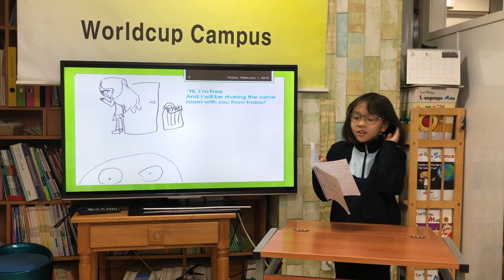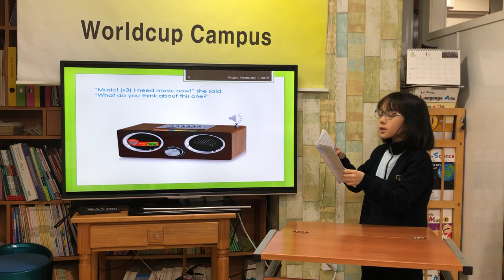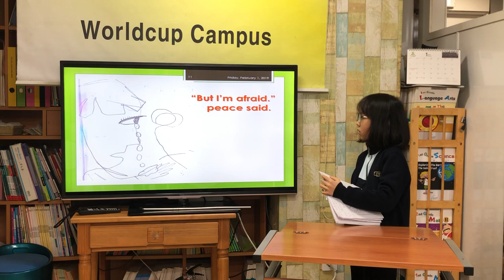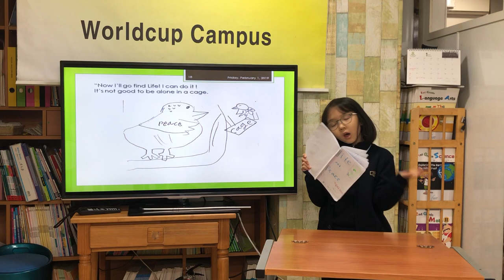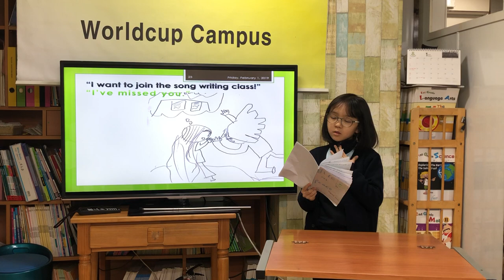차일드유 월드컵 188 EC Smith My Book_ Life and Peace 3 정하민